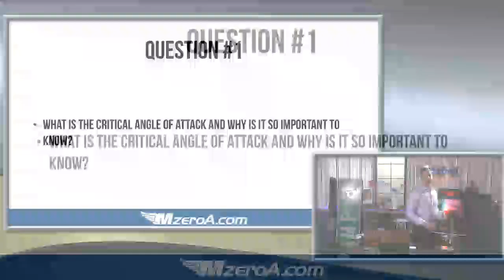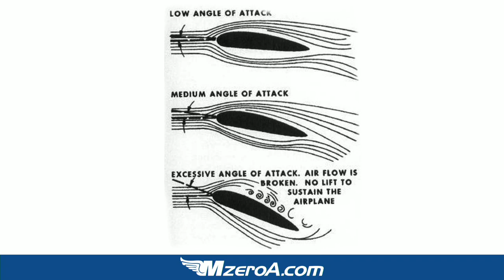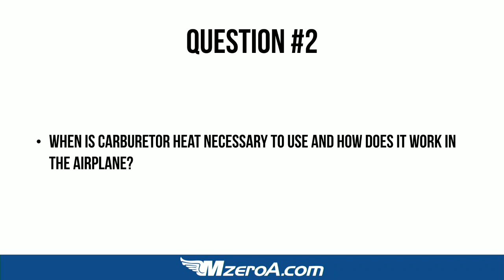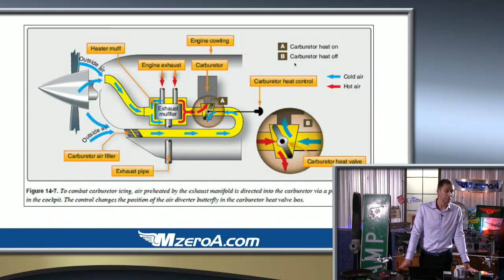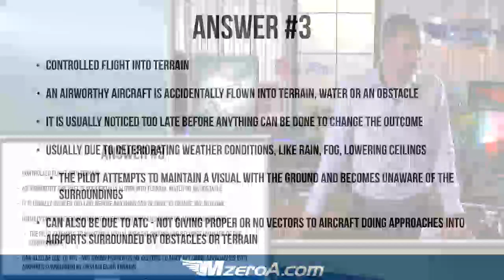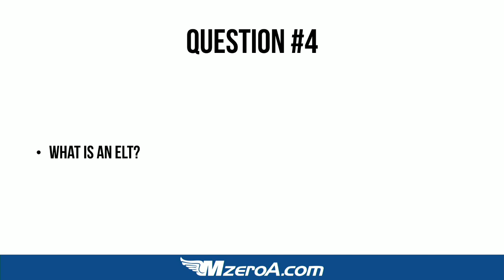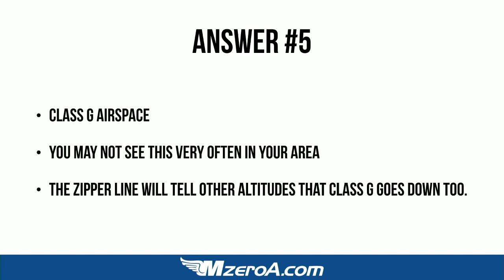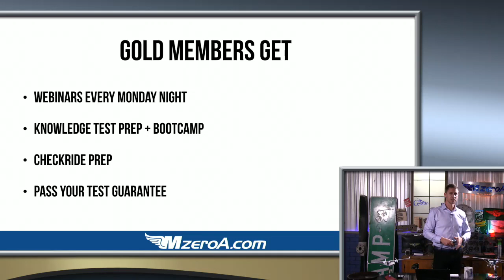Mock Checkride LIVE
Join Jason LIVE as he asks you actual FAA checkride questions